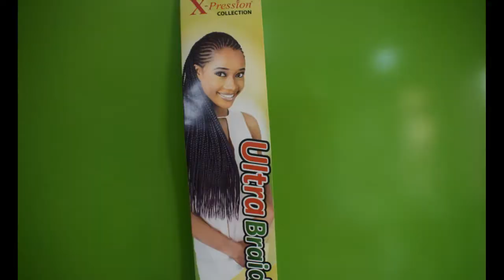DIY Tutorial braids aka Acacia braids Protective style Braids that look great without the wait Pt1